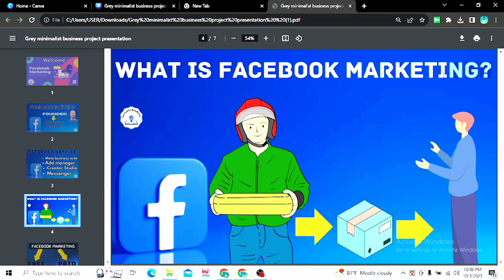ফেসবুক মার্কেটিং কি এবং কিভাবে করে?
আসসালামুআলাইকুম

ডিজিটাল মার্কেটিং এর সবচেয়ে বড় অংশ দখল করে রেখেছে এই "ফেসবুক মার্কেটিং"।  বাংলাদেশে অনলাইন বিজনেস করার জন্য সবচেয়ে বড় প্লাটফর্ম হচ্ছে ফেসবুক।

সুতরাং আপনি আপনার ফ্রি সময় টা কাজে লাগিয়ে অল্প বাজেট নিয়েই কীভাবে আপনার অনলাইন বিজনেস শুরু করতে পারবেন সেই বিষয়ে বিস্তারিত থাকবে আমাদের এই কোর্সে।

১. কীভাব খুব কম বাজেট দিয়েই ব্যবসা শুরু করতে পারবেন।

২. অল্প টাকায় বেশি অর্ডার আনতে পারবেন কীভাবে সেই সকল ফর্মোলা।

৩. রিয়েল কাস্টমার কীভাবে টার্গেট করবেন।

৪. কোন ধরনের পোস্টে অর্ডার বেশি আসে।

৫. ফেসবুক বুস্টিং ও ফেসবুকের এড ম্যানেজার থেকে বিজ্ঞাপন দেয়া।

৬. পুরাতন কাস্টমার ধরে রাখা।

 ৭.সঠিকভাবে ফেসবুকের অ্যালগরিদম-ফ্রেন্ডলি কনটেন্ট কিভাবে বানাতে হয়?

৮.অর্গানিক ভাবে ফেসবুক পেজ ও গ্রুপে ফলোয়ার।

৯. প্রত্যেকটা ক্লাস শেষে ক্লাসের সকল ডকুমেন্টস PDF দেয়া।

১০. লাইফ টাইম সাপোর্ট।

কোর্স সম্পর্কে বিস্তারিত

এটা দীর্ঘ দুই মাস মেয়াদি একটা কোর্স। সপ্তাহে তিনদিন  জুমের মাধ্যমে লাইভ ক্লাস করানো হবে। ক্লাস শেষে ক্লাসের রেকর্ড পেয়ে যাবেন।

ঘরে বসেই বাংলাদেশের টেকনাফ থেকে তেতুলিয়া পর্যন্ত আপনার ব্যবসাকে প্রসারিত করতে আমরা আছি আপনার পাশে।

খুবই সীমিত টাকায় আমরা এই কোর্সটি করাচ্ছি।

মাত্র ৫০০ টাকায় আপনি এই কোর্সটি করতে পারবেন।

কোর্সটি সম্পর্কে আরো বিস্তারিত জানতে নিচের নাম্বারে যোগাযোগ করুন